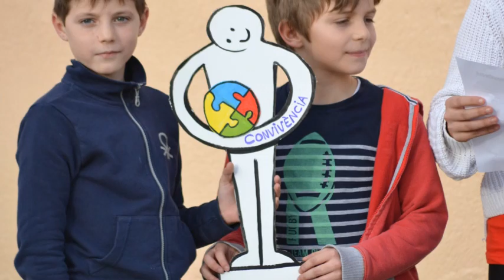Dia escolar de la Pau i de la no violencia 2019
Tots fem pinya i treballem per un món millor